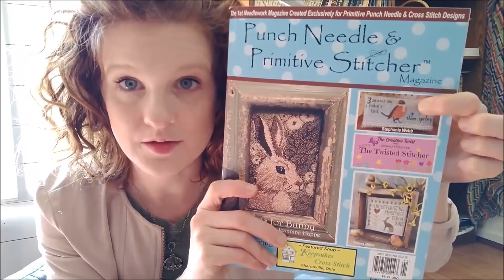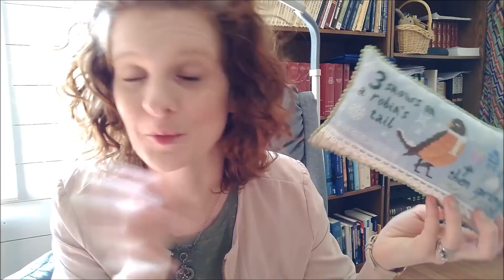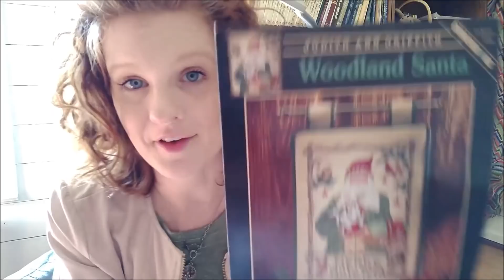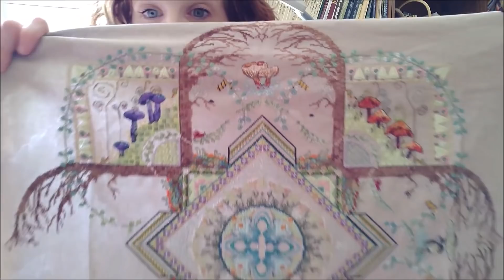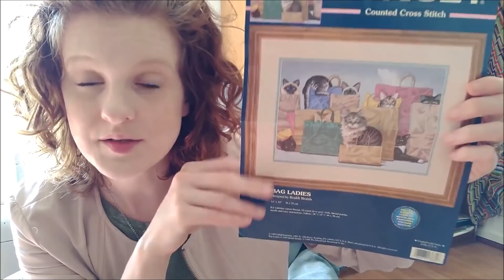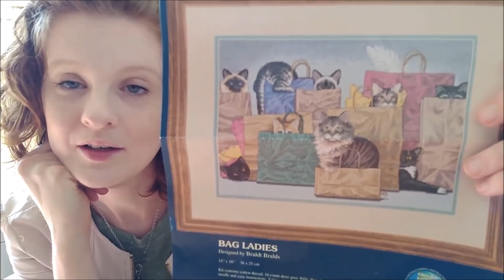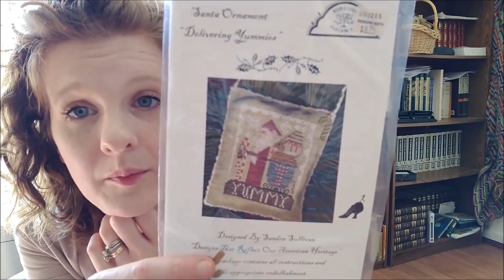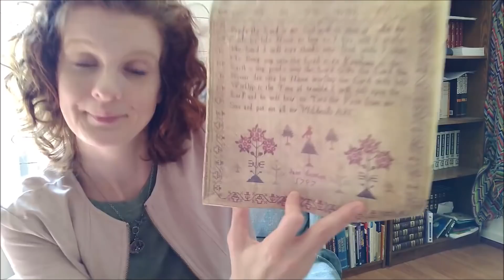April Flosstube Chat & Update Lindy Stitches Cross Stitch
▼▼▼STUFF MENTIONED▼▼▼

WORKS IN PROGRESS:
▼L'Arbre De Noe by Long Dog Samplers
▼Mushroom and Fern Chatelaine by Martina Rosenburg
▼Woodland Santa by Dimensions
▼Bag Ladies by Dimensions/Sunset

FINISHES:

▼3 Snows by Lindy Stitches, Spring issue of Punch Needle and Primitive Stitcher Magazine
▼Autumn Cat Sampler by Kooler Design Studio